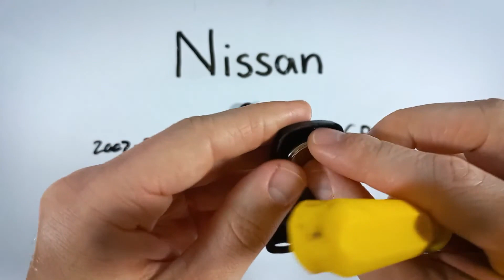Reemplazo de la batería del mando a distancia Nissan Sentra (2007 - 2012)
Batería tipo moneda CR2025 🪙 que necesitas

Cómo reemplazar la batería en este llavero para los modelos Nissan Sentra 2007, 2008, 2009, 2010, 2011, 2012.

Aprende cómo arreglar o reemplazar/cambiarlas en los coches más populares del mundo. Espero que te ahorre tiempo encontrar la batería adecuada para tu coche.

►Acerca de FobBattery:
Una vez tuve que cambiar la batería de mi propio llavero y descubrí que no había un recurso central sobre las baterías de llaveros. Así que, creé el sitio web de FobBattery. Echa un vistazo a nuestro sitio web para fotos, guías gratuitas y una lista actualizada de las marcas para las que hemos desarrollado una base de datos de baterías y llaveros.